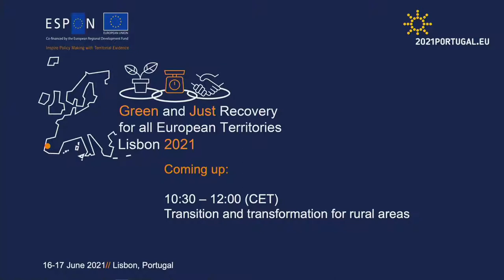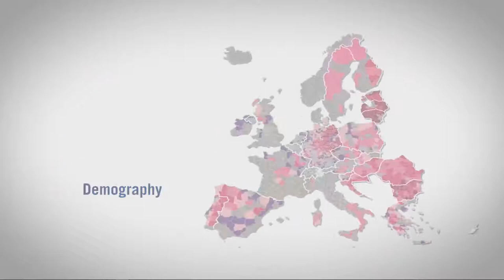High-level policy debate: Transition and transformation for rural areas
This online event will be broadcasted from Lisbon (Digital Azul Studio) featuring:

//   João Pedro Matos Fernandes, Minister of Environment and Climate Action (video message)

//   Dubravka Šuica, VP EU Commission (video message)

//   Vasco Cordeiro, First vice President of the CoR (remote)

The debate will be moderated by Wiktor Szydarowski, ESPON EGTC director